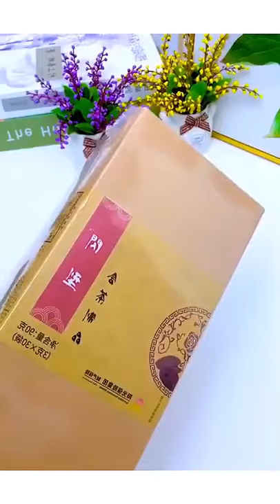Hot Gadgets 😍 PVC Heat Shrink Wrap Bags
Smart Home Appliances Kitchen and Versatile Utensils Useful Gadgets for every home Lifehacks 2021

🥰 Smart appliances Kitchenutilities Lifehacks top trending products

Welcome to Grenvirals TV - Compilation video about  Smart appliances the Kitchen utilities for Lifehacks That top trending products gadgets 2021 for every home to make home automation.

You know that the smart home tech and smart home gadgets will make your life more easier, and the best smart home utilities is usefullthing for every home.

Cool smart and useful home gadgets that make life easier. Smart appliances! 🥰 Kitchen Utensils | Home gadgets | Home Inventions | Cool Gadgets for Every Home

On this Channel you will find new kitchen gadgets or kitchen appliances 2021 and Amazon link to buy this gadgets you want.

Kitchen Utensils  Home Appliances Versatile Utensils Cool Gadgets New Gadgets Smart Items Space saving item Organizer kitchen items gadgets Useful Gadgets Gadgets For Every Home Smart Appliances Cool Gadgets for Every Home